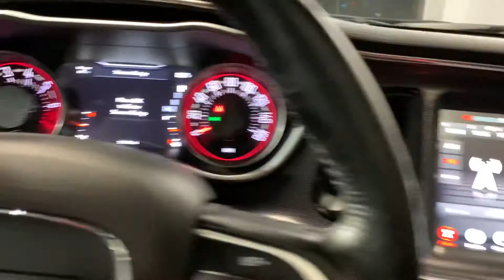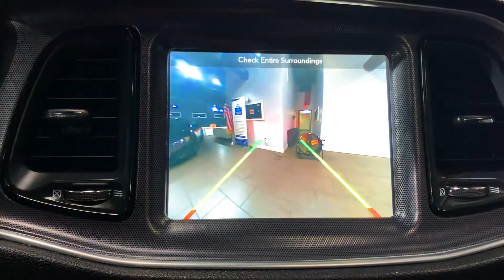2017 Dodge Challenger SXT Plus RWD V6 3.6L Automatic